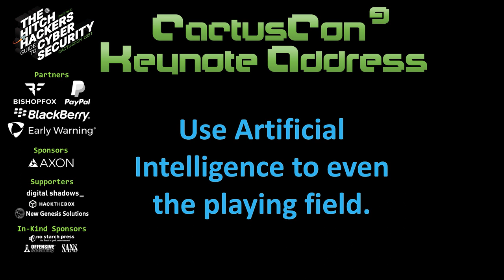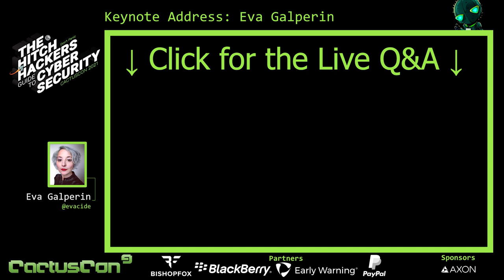CC9 - Keynote Address: Eva Galperin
CactusCon 9 (2021) Keynote Address
Eva Galperin

CactusCon is proud to announce CactusCon 2021 keynote speaker: Eva Galperin! Eva is the Director of Cybersecurity at the Electronic Frontier Foundation (EFF). She also serves as a technical advisor to the Freedom of the Press Foundation and the Callisto project. Eva has conducted pivotal research on the privacy and security of vulnerable populations, and we here at CactusCon could not be happier to have her on board!